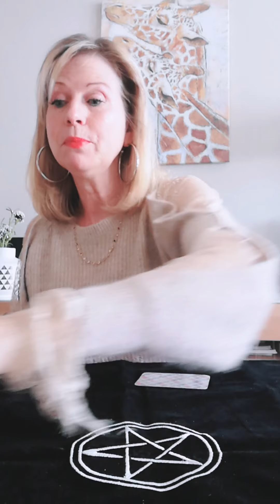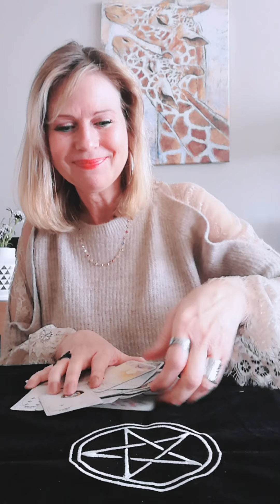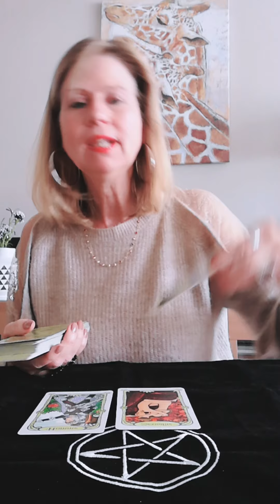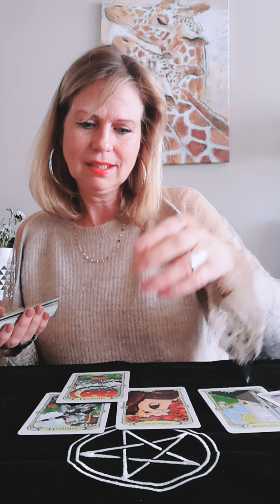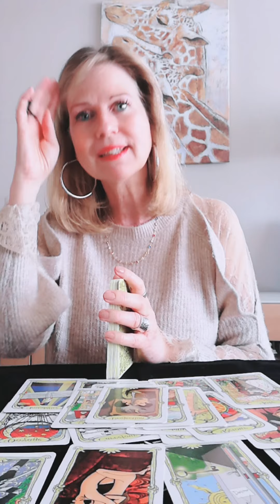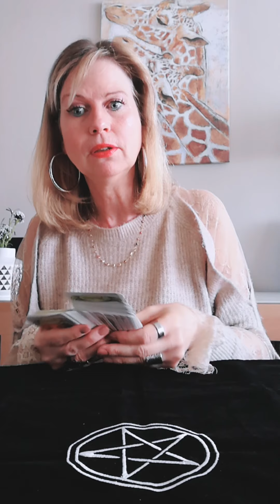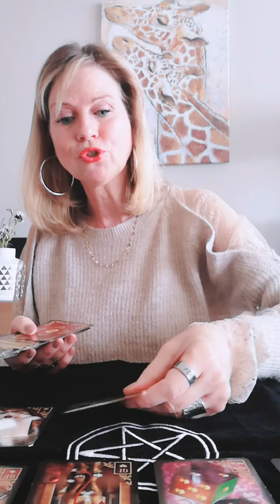Verseau - Mai 2020 Officialisation de ma relation?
Que réserve le mois de mai aux Verseaux?